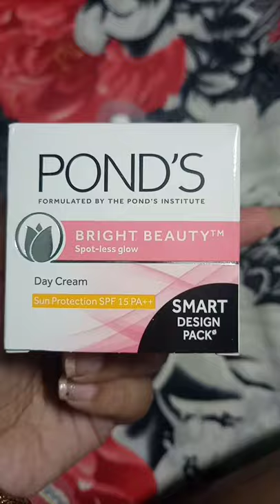simple morning skincare for teenagers#youtube